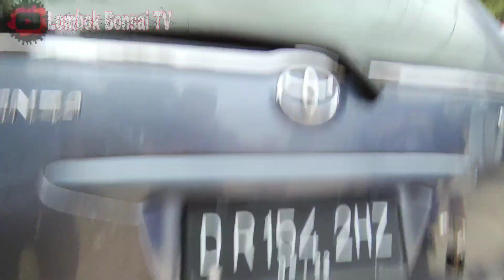Bonsai on the rock Pak idin Sekotong Pindah Tangan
Menurut buku "Budidaya Bonsai" yang ditulis oleh Iswarta Bima (2019), istilah bonsai merujuk pada bahasa Jepang, yakni bon yang berarti pot dan sai yang berarti tanaman.

Dengan demikian, bonsai dapat diartikan sebagai tanaman yang dikerdilkan dan ditanam dalam pot.

Namun, tak semua tanaman dalam pot bisa disebut bonsai jika tidak memiliki kriteria bonsai.

Kerdil dalam seni bonsai adalah tanaman yang memiliki penampilan lebih mungil daripada tanaman aslinya.